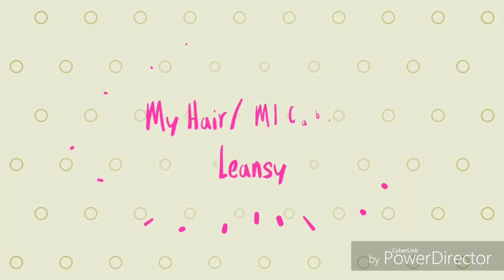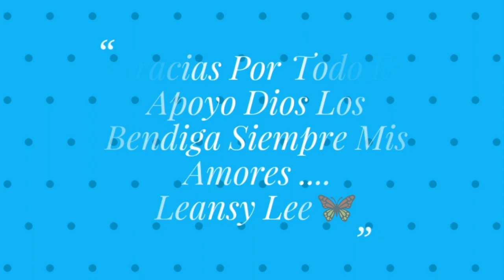Acondicionador y Colágeno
Correspondencia:
Leansy Lee
800 Manida St.

Colágeno en el acondicionador,
Colágeno para el pelo, colágeno para el cabello, revitalizar el cabello, mascarilla intensiva para el cabello con colágeno,
Acondicionador profundo con colágeno,

Ingredientes

3 cucharadas de Mascarilla Intensiva
 De su preferencia
2 cápsulas de Colágeno

Mezclar Bien Todos Los Ingredientes
Aplicar en el cabello
De mitad a puntas si su cuero cabelludo es reseco. o es propenso a la caspa.
No para dormir.
Luego de 45 minutos
Puede lavar su cabello como acostumbra
Y peine.